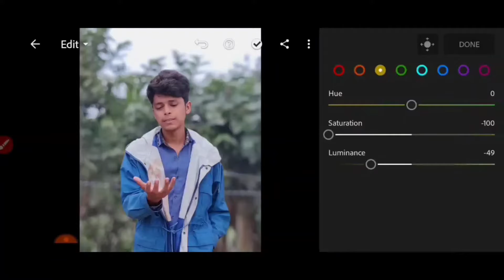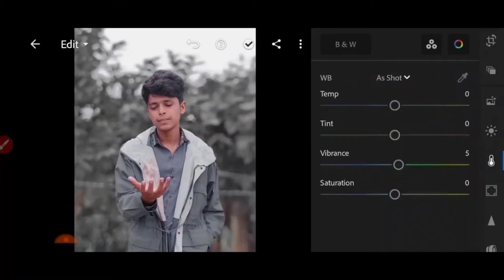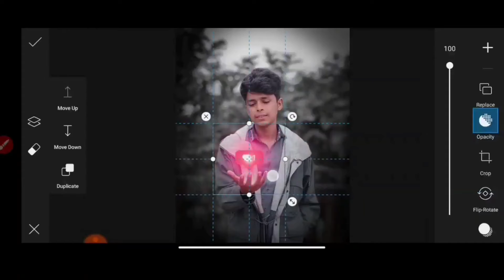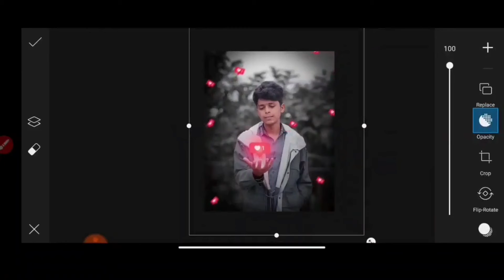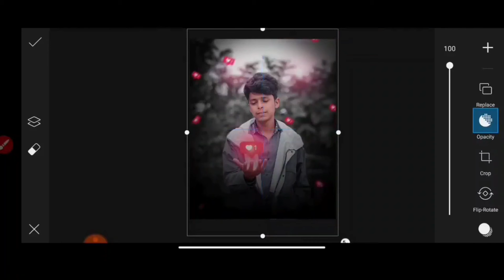lightroom photo editing tutorials moglieditingzone 👌👌👌👌👌👌👌👌👌👌👌👌👌👇👇👇👇👇👆👆👆👆👆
Welcome to Mogli editing Zone
lightroom 👈
Picsart 👈
Sanepseed 👈

Mere YouTube channel pe ap sabhi ka
suwagt 🙏🙏🙏🙏 hai 🙏🙏

🙏🙏🙏🙏Thanks 🙏🙏🙏🙏🙏
Mogli editing Zone

 Note : copyright disclaimer under section 107 of the copyright Act of 1976 , allowance is made for " fair use " for purposes such as criticism, comments, news reporting , teaching, scholarship, education and research. fair use a permitted by copyright statute that might otherwise be infringing."